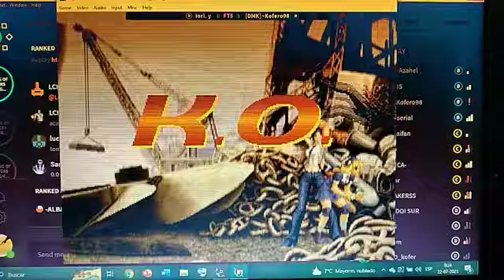THE KING OF FIGHTERS 2000 hinako moment triple kill by kofero98 chile fightcade fc fc2